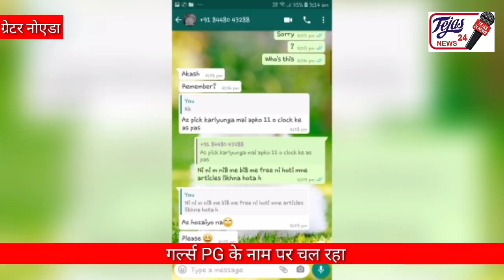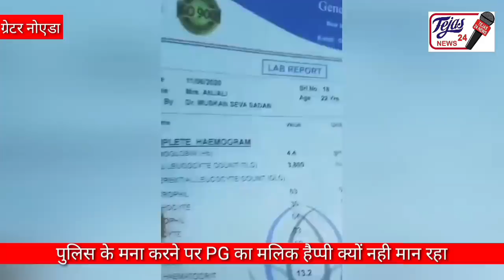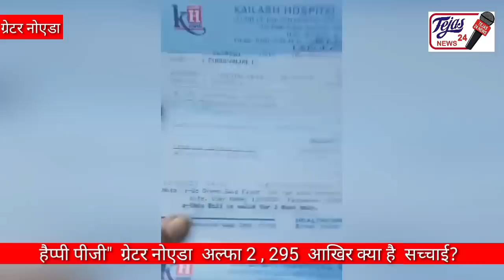BOYS IN GIRLS PG AT NIGHT II HAPPY PG II GREATER NOIDA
आखिर पोलिस के  मना करने पर पीजी का मलिक हैप्पी  कियुं नही मान रहा ।।